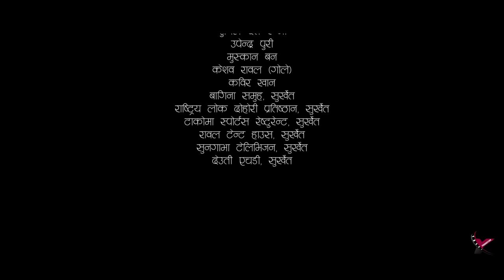Karmaile Ghumayo | कर्मैले घुमायो | Tika Pun & Yagya Kumar Giri Ft. Dikshya & Parbati | Teej Song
YASHI PRODUCTION PRESENTS

Audio Credits:-

♪ Song:- Karmaile Ghumayo
                कर्मैले घुमायो

♪ Vocal:- Tika Pun

♪ Lyrics/Music:-  Yagya Kumar Giri (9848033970)

♪ Arrange:-  Jhalak Sangitam

♪ Madal:- Kharka Budha

 ♪ Basuri:- Ratna Bk

♪Sarangi:- Kamal Kumar Biswokarma

🎬️ Video Credits:-

🎬️ Artists:-  Dikshya Giri
                       Parbati Kc
                       Khim Budha
                       Magar Yamu 1215
                       Indra Giri
                       Rita Giri

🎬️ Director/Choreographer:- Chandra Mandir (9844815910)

🎬️Ast–Choreographer:-  Magar Yamu 1215

🎬️ Cinematographer:- Aurjun Sapkota

🎬️ Editor/Colorist:- Nirmal Pyakurel

🎬️ Light:- Prakash Kharel

🎬️Makeup:- Sangita B.K

🎬️ Post Production:- Srinath Films & Production House Pvt. Ltd.